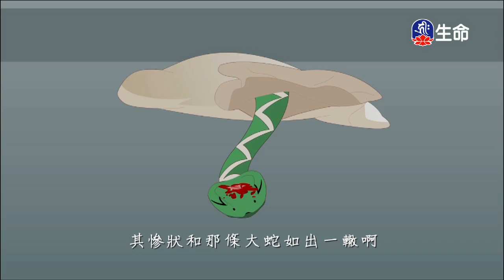因果與慈悲～之1_海濤法師（lifetv_20171005_03:00）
海濤法師：「因果與慈悲～之1」。